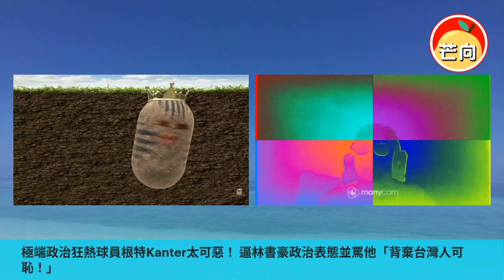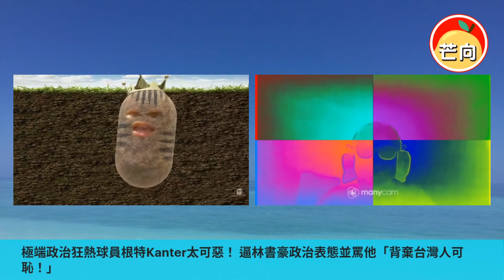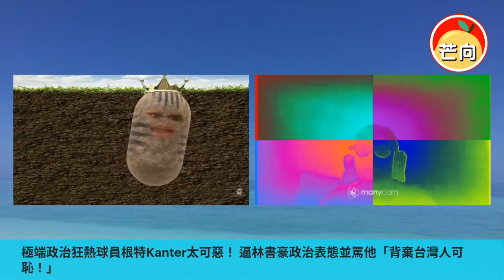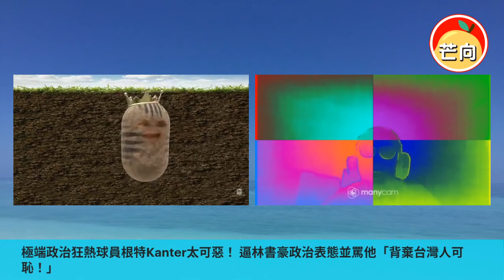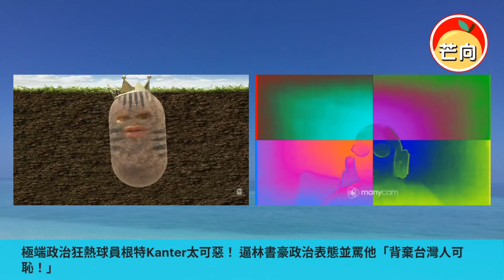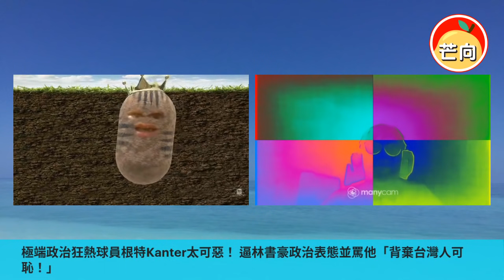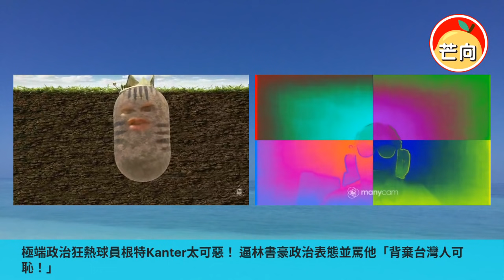20211211G 極端政治狂熱球員根特Kanter太可惡！逼林書豪政治表態並罵他「背棄台灣人可恥！」